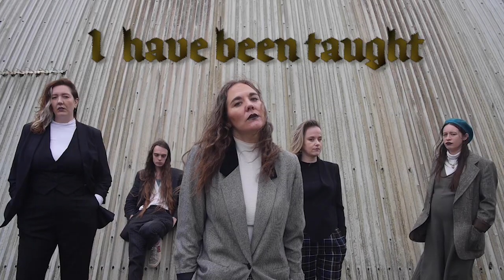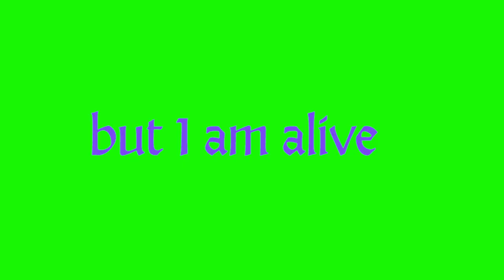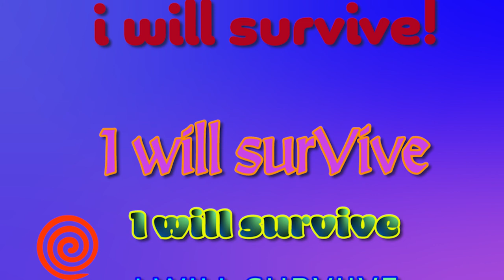Jenny Moore's Mystic Business - 'I Am Afraid' (Official Video)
Lost Map are thrilled to welcome Jenny Moore’s Mystic Business to the label, with the release of the new single ‘I Am Afraid’. A powerful, political, confrontational choral-punk incantation with R&B flex, ‘I Am Afraid’ is released as part of Lost Map's PostMap Club subscription service and on digital platforms on Thursday 26th November 2020. Recorded together with Toby Burroughs from the band Pozi, it’s the first in a series of new music by JMMB, with more release set to follow in 2021.

Join PostMap Club - a monthly membership service, where we send out postcards with download codes for new and exclusive music from Lost Map.